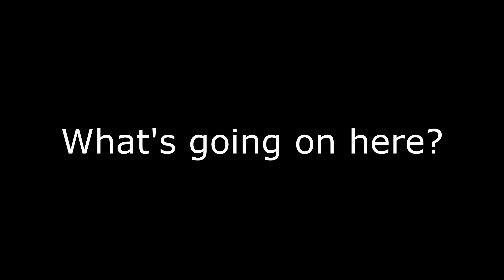Is Crash Bandicoot N Sane Trilogy Broken?!?!?!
So This happened after i finished rings of power so here's the video to prove to y'all about this glitch and i even started a new game and it's still there once y'all see the video you'll know something's wrong and idk why it's happening i'm going to test crash 1 and 2 to see if it's there too i've also deleted the game off of the system and now i'm redownloading it cross my fingers